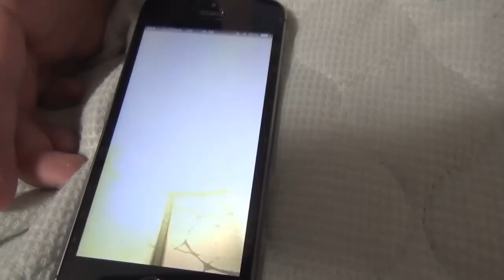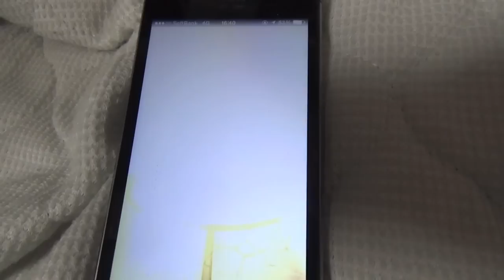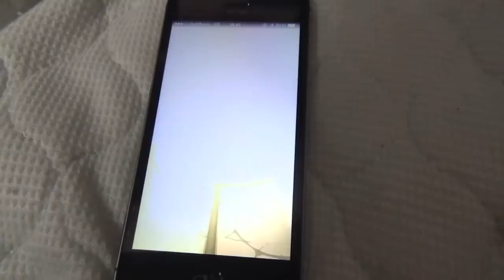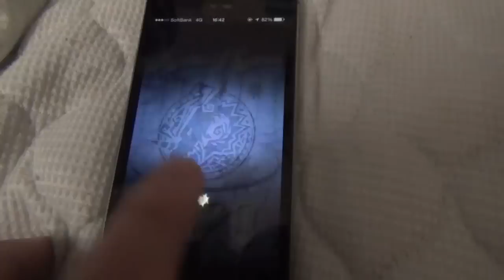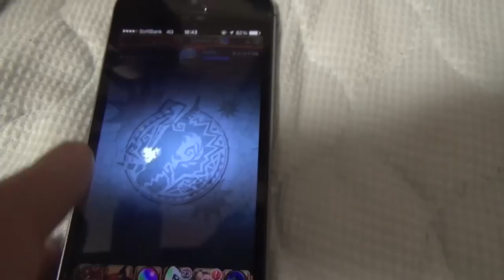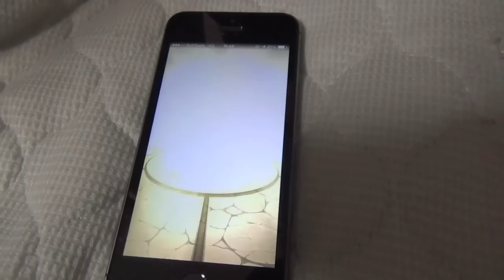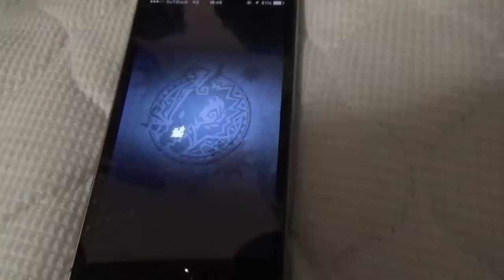【モンスト】獣神祭４０連で☆５×６体の伝説の神引き！！